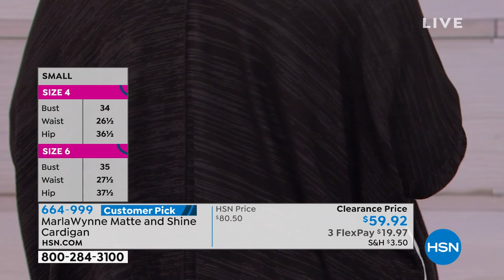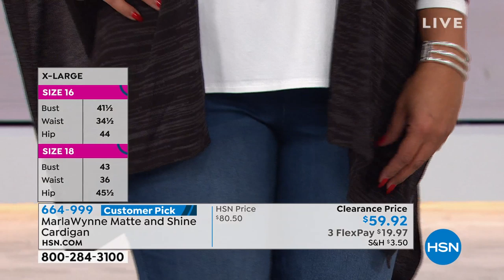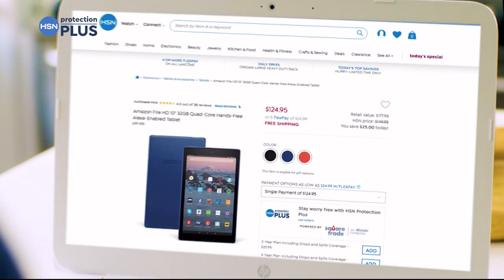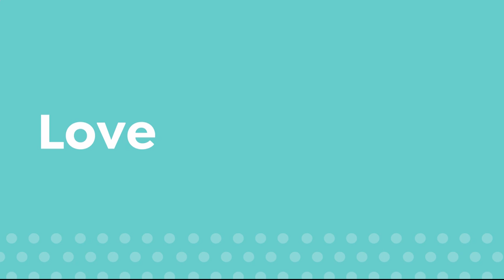HSN | MarlaWynne Fashions & Jewelry 01.03.2020 - 07 PM